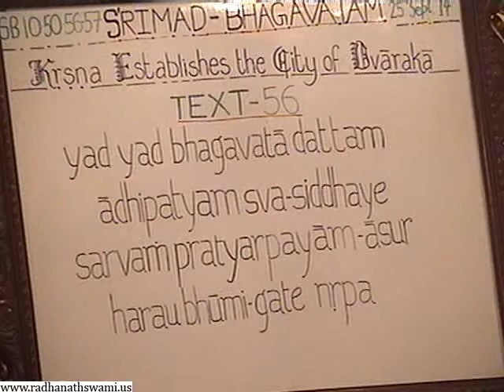Srimad Bhagavatam 10.50.55.57 Krishna Establishing the City of Dwaraka - Sridama Prabhu